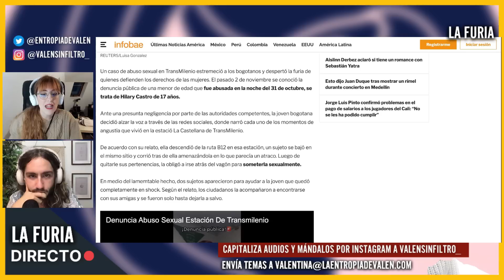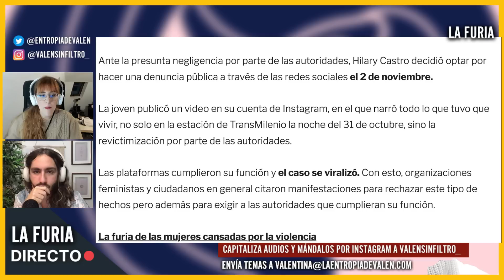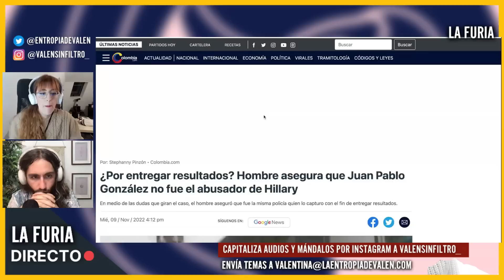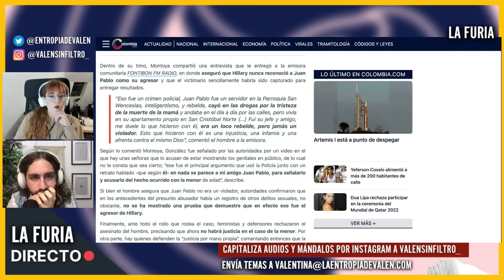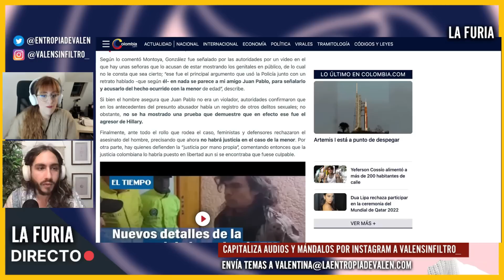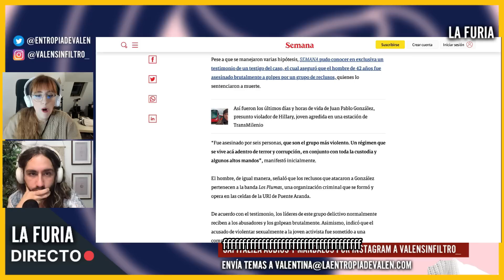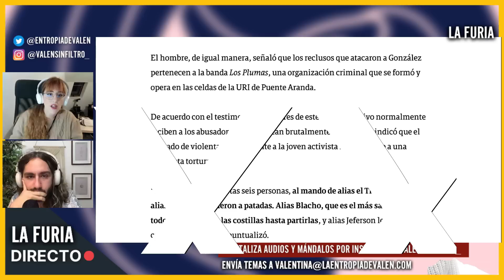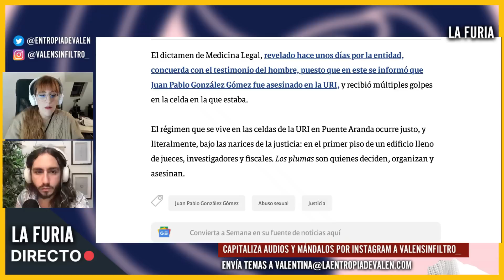CASO HILARY CASTRO: sostienen que el ACUSADO ASES1NADO era INOCENTE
En Colombia, el caso del supuesto abus0 de Hilary Castro en transmilenio ha dado mucho de qué hablar. Lo que nadie habla es que el imputado, Juan Pablo Gonzáles Gómez, ases1nado cruelmente por otros presos, podría haber sido un hombre inocente utilizado como chivo expiatorio de la policía.

❤ CRIPTOS:
BITCOIN: bc1qa3w7a9qxwjshr2pav5j7hrpxum33skxf4fcl6a
ETHEREUM: 0x7602D2bEFc71F62A785Dbce751C0343701a29118
LITECOIN: LedwQR8Nh8zXrg1aq7R9iX9J9sxmAMNoHw
TETHER: 0x7602D2bEFc71F62A785Dbce751C0343701a29118

► MI EQUIPO:
Micros de corbata para smartphones